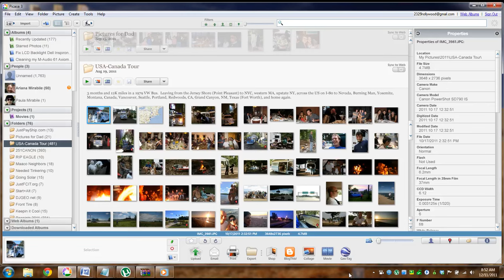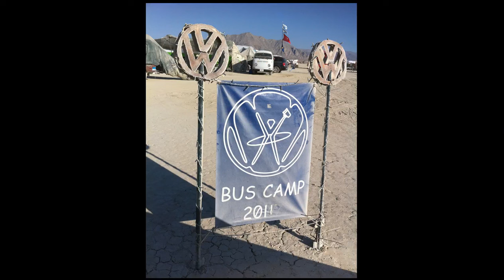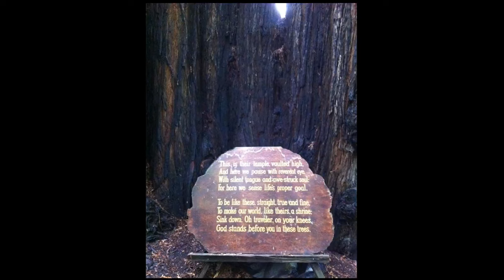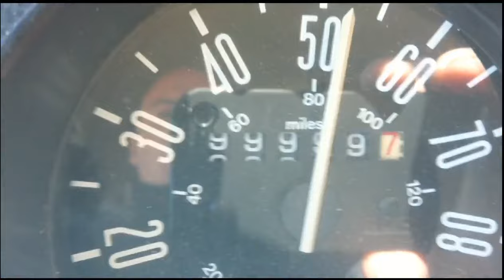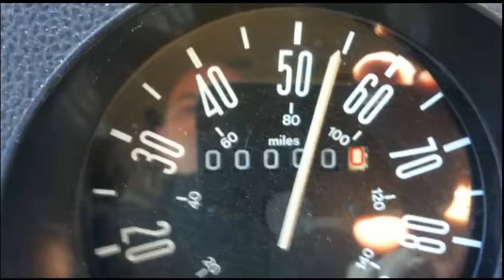Ari and Gio Westy Tour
Ariana Mirabile and Gio Zanecchia drove a 1979 VW Bus Westfalia Edition around the USA and Canada for 3 months, covering 12,000 miles.  Here is their slideshow with narration.

VanLife before it was cool!